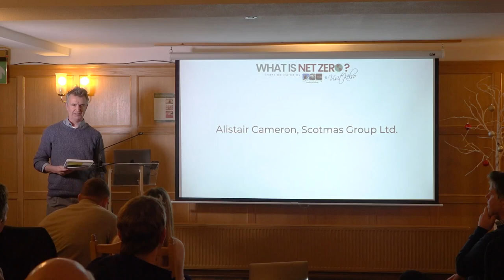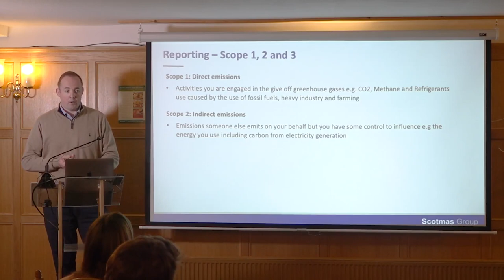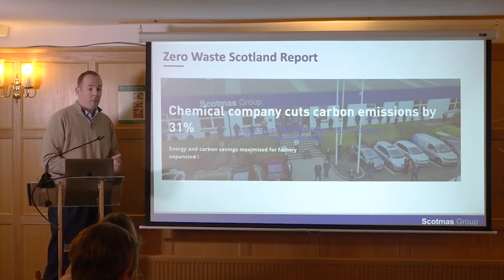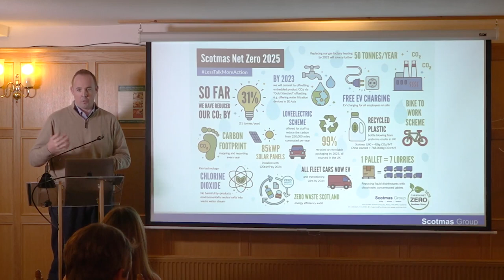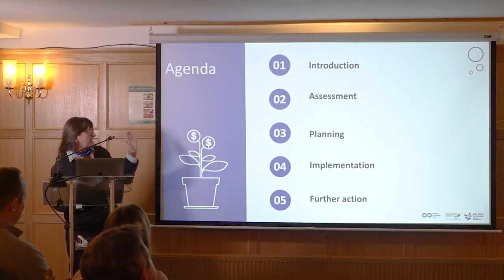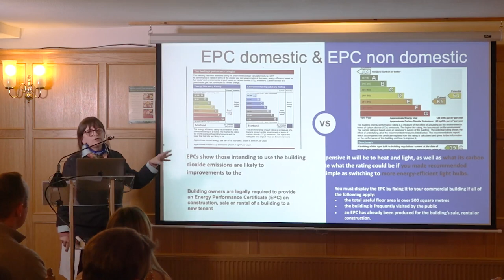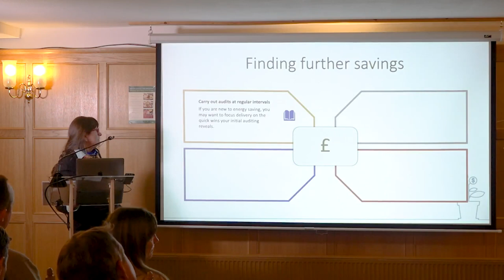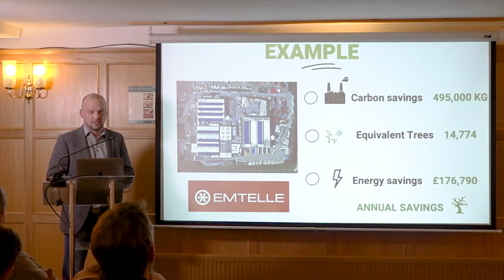What is Net Zero?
A recording of Visit Kelso's What is Net Zero?